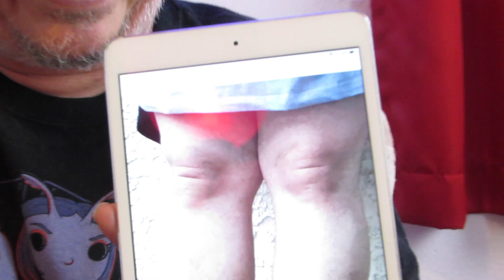He Was Driving With No Car Door!!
Jerome and Nick Caught This Guy Driving With No Car Door and Go To Some Food Trucks.